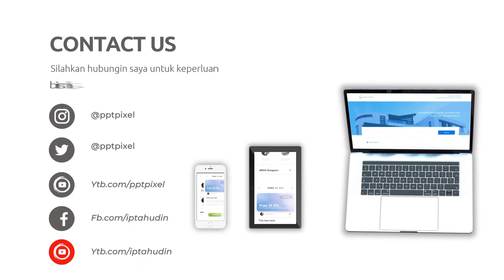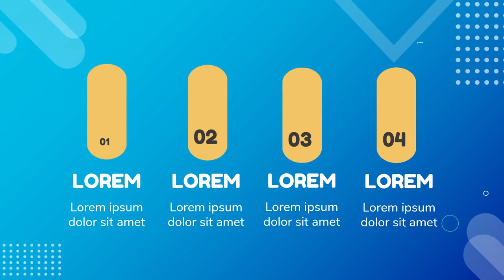Jasa Video Animasi Motion Graphic Programer, Website Design, Landing Page, Toko Online